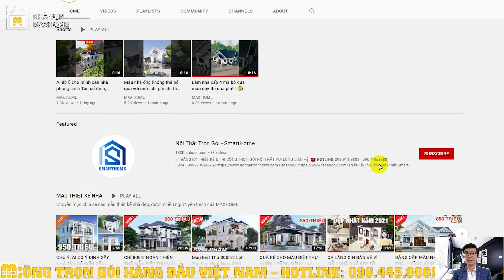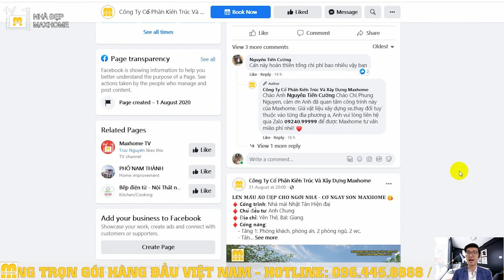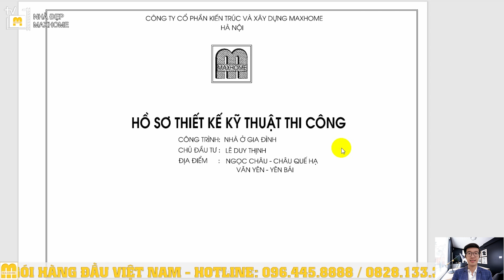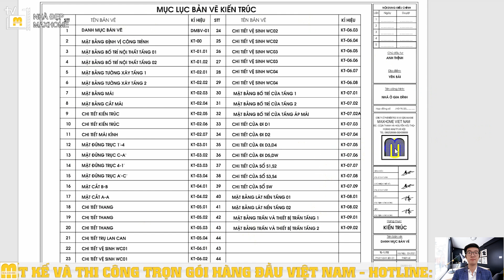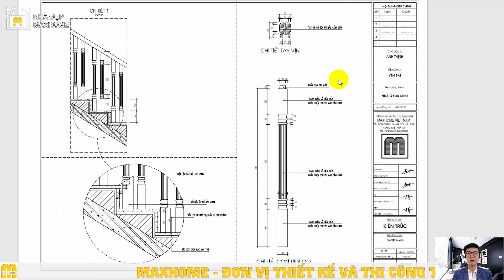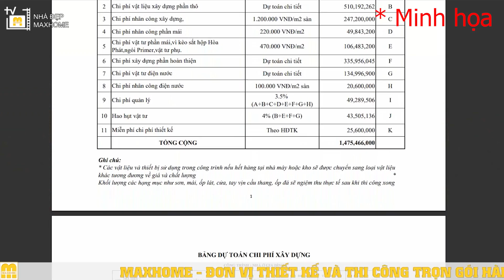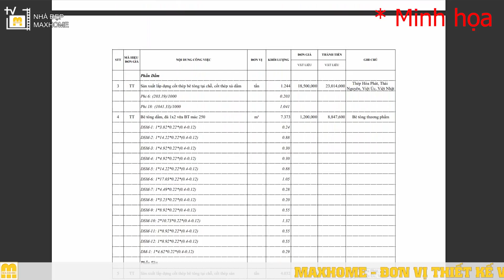CHIÊM NGƯỠNG MẪU NHÀ HAI TẦNG MÁI NHẬT ĐẸP LUNG LINH TẠI YÊN BÁI | MH00330